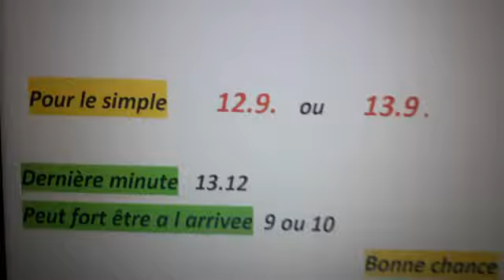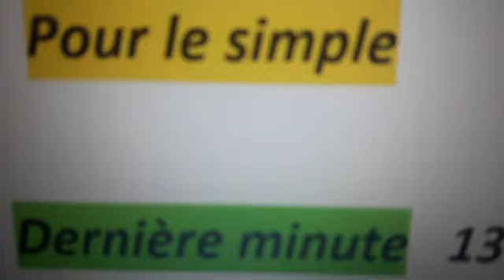Pronostics L 15 / 3 / 2022 /